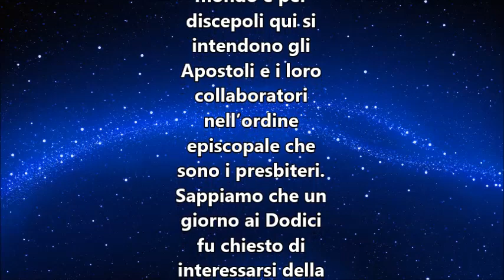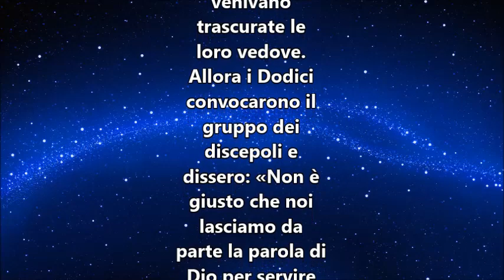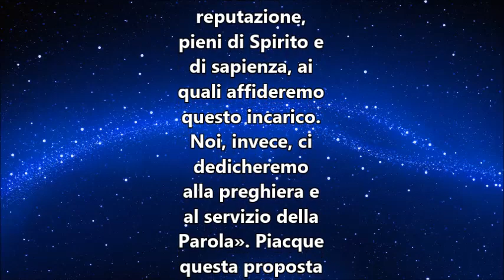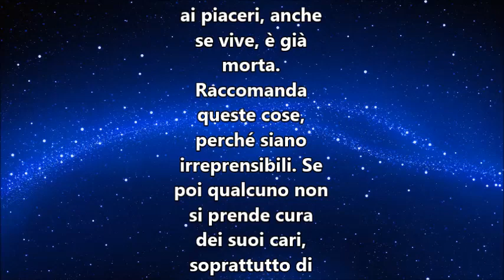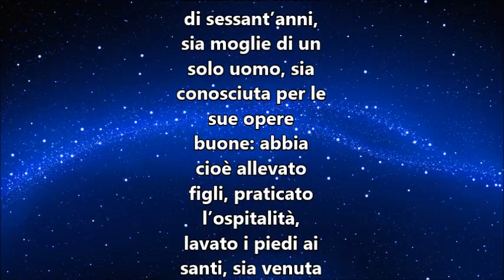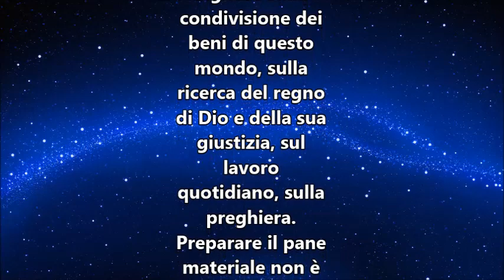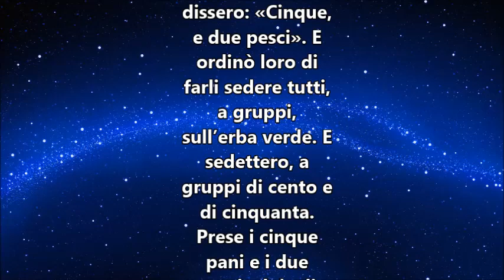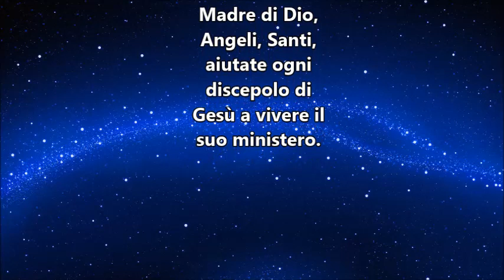IL VANGELO DEL GIORNO 8 GENNAIO 2019